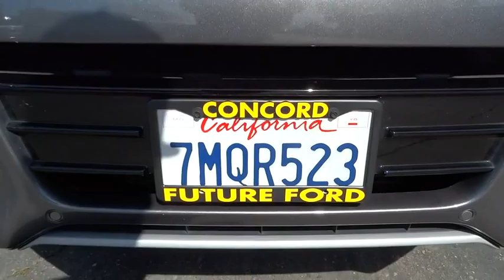2014 Ford Escape Walnut Creek, East Bay, Dublin, Concord, Livermore, CA F16162A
2014 Ford Escape

CERTIFIED PRE-OWNED, One Owner vehicle, Personal Vehicle, and Blue Tooth , Wireless. Active Park Assist, BLIS w/Cross Traffic Alert, Navigation System, and Power Panorama Roof. Previous owner purchased it brand new! Want to save some money? Get the NEW look for the used price on this one owner vehicle. Remits great gas mileage. Ford Certified Pre-Owned means you not only get the reassurance of a 12Mo/12,000Mile Comprehensive Warranty, but also up to a 7-Year/100,000-Mile Powertrain Limited Warranty, a 172-point inspection/reconditioning, 24/7 roadside assistance, trip-interruption services, rental car benefits, and a complete CARFAX vehicle history report. Consumer Guide 2014 credits Escape with a nicely finished interior.